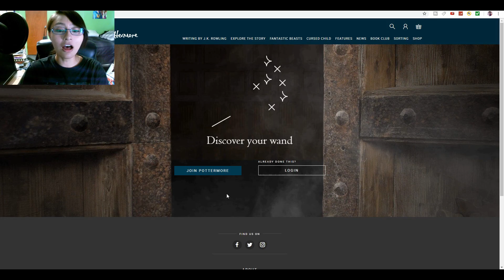Welcome To My Channel! | Channel Trailer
I decided to finally make a channel trailer for anyone who's unsubscribed. Basically it's an excuse for me to practice my editing skills and have fun~